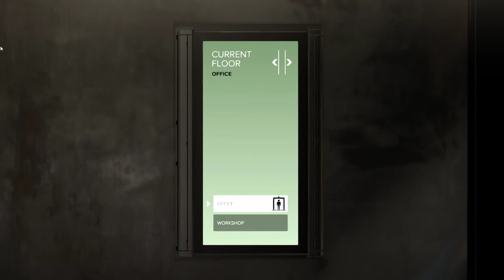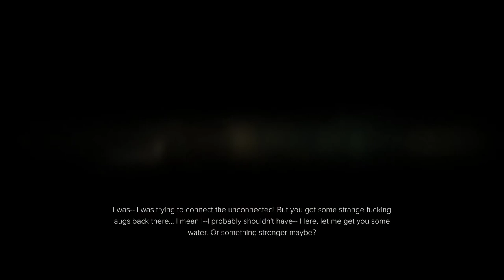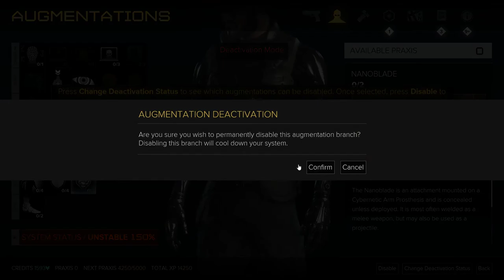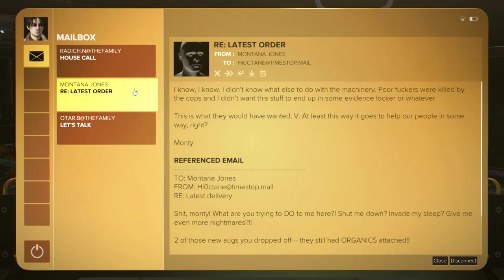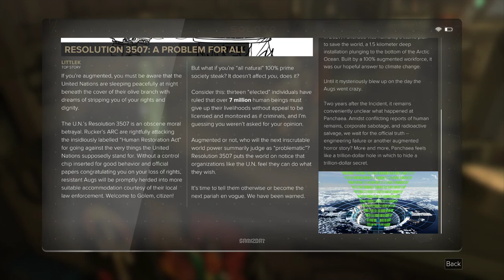Deus Ex: Mankind Divided [4] Voracious Reader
Less than a month between the previous video and this one. I must actually be getting into this game.